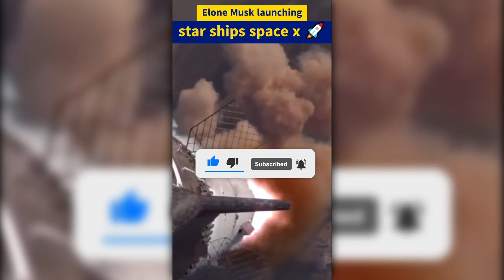Elon Musk's SpaceX has been making significant strides with its Starship rocket system.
Elon Musk's SpaceX has been making significant strides with its Starship rocket system. The Starship is designed to be a fully reusable spacecraft capable of carrying both crew and cargo to Earth orbit, the Moon, Mars, and beyond.Recently, SpaceX launched its sixth test flight of the Starship rocket system from their facility in Texas. This test flight was notable for several reasons, including the presence of U.S. President-elect Donald Trump, who attended the launch.The rocket successfully lifted off, but the planned attempt to catch the rocket's first-stage booster using the innovative "chopstick" technique was not executed due to unfavorable conditions. Instead, the booster was allowed to fall into the ocean.